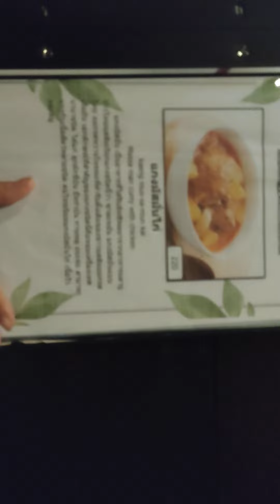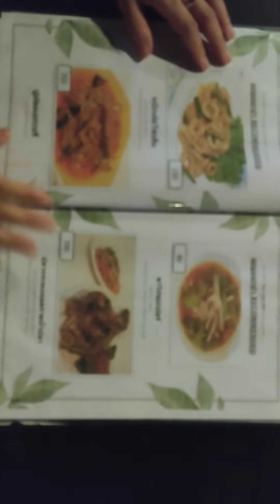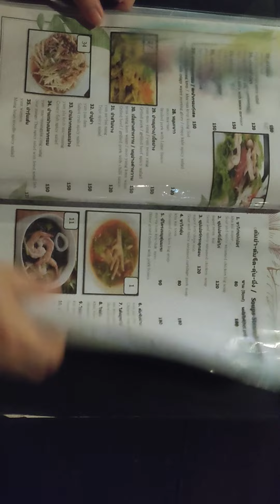Haircut boss younger brother 25th bday dinner. Four of my favorite dishes were:-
1. salty duck egg yolk fried squid
2. fresh shrimp with bitter melon
3. shrimp paste fried calamari
4. deep fried crab or seafood cakes

The boss also ordered two plates of deep fried dried beef mini nuggets. They weren't my favorite, but might be her brother's or her favourite. I ll check when I see them later.